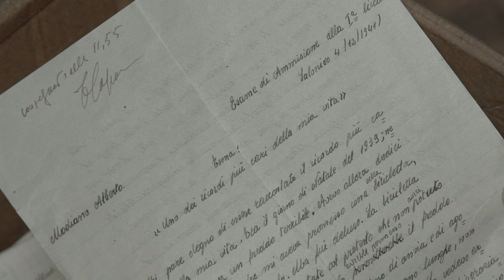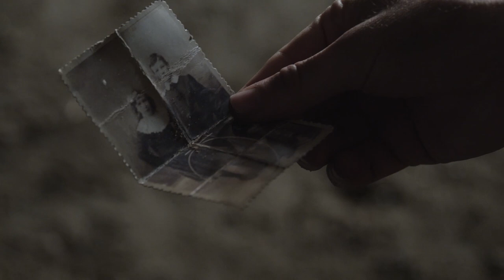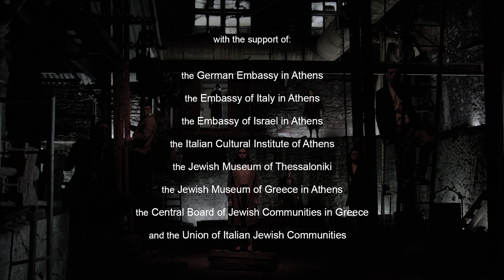The Students of Umberto Primo trailer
Thessaloniki, Greece, 2003. A sudden summer rain floods the basement of the Italian Cultural Institute of Thessaloniki, revealing the long forgotten archive of the former Italian Public School Umberto Primo where lies a secret kept in the dark for more than sixty years…

On the 9th of April 1941, the armed forces of Nazi Germany enter Thessaloniki and introduce the first anti-Jewish measures.

Following the horrible story of the annihilation of Thessaloniki’s Jewish community, we focus on the fate of nine Jewish students of Umberto Primo, four of which will never grow old…

Shedding light upon the dark pages of history: “The Students of Umberto Primo”, a docudrama in memory of the Holocaust victims.

Directed by Alessandra Maioletti
Written by Antonio Crescenzi and Alessandra Maioletti
Production Oneiro Company